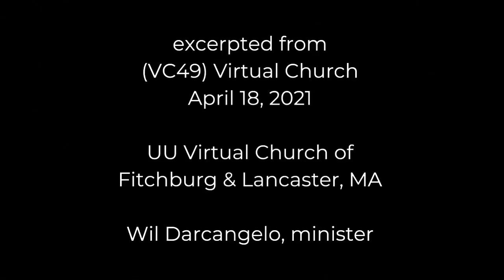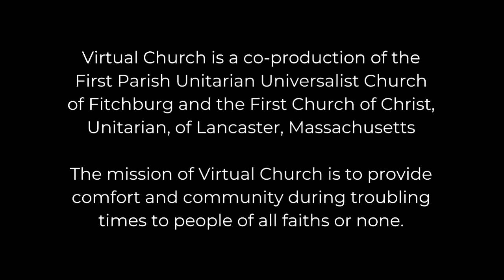12-minute Guided Meditation "Becoming Entangled with the Earth" written & narrated by Wil Darcangelo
12-minute Guided Meditation "Becoming Entangled with the Earth" written & narrated by Wil Darcangelo; music by Barny Lanman

"...Feel yourself going down, sinking but all the while aware that you are in fact rising. Feel yourself going lower, and your breath, becoming smoother, richer, fully relaxed. Your speed begins to increase as a warmth starts around you. Not hot, but radiant. Steadily intensifying, but without pain, only comfort. Only safety. and gladness. The space around you as it races by is saturated with gladness. Notice it. And be glad with it..."

The previous guided meditation
is an excerpt from (VC49)
Virtual Church

UU Virtual Church of
Fitchburg & Lancaster, MA
Wil Darcangelo, minister

channel for more uplifting,
contemplative and
inspirational content.

Virtual Church is a co-production of the
First Parish Unitarian Universalist Church
of Fitchburg and the First Church of Christ,
Unitarian, of Lancaster, Massachusetts

The mission of Virtual Church is to provide
comfort and community during troubling
times to people of all faiths or none.

Be well.